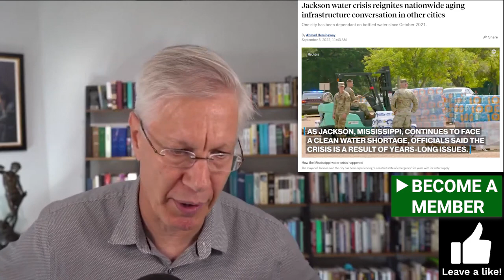Jackson Mississippi's HUGE Water Problem